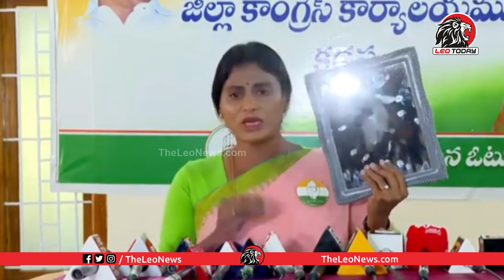అద్దంలో మొహం చూసుకోYS Sharmila Big Gift To Jagan | Chandrababu | Lokesh | Pawan Kalyan | Leo Today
TDP Telugu Mahila Sirisha Strong Counter to YSRCP MLA Alla Ramakrishna Reddy | YS Jagan | Leo Today

YCP Followers Must Watch : Auto Driver Sensational Comments on YS Jagan | Public Talk on Jagan Govt

Old Man Funny Satires On Minister Roja | Public Talk On YS Jagan | YS Jagan | Leo News